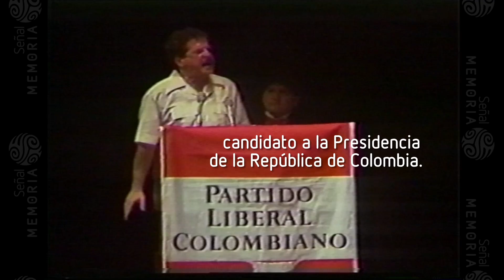27 años sin Luis Carlos Galán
Un capítulo de 1998 de la serie “Colombia fin de siglo”, le rinde homenaje al político liberal, asesinado en Soacha a finales de los años 80.